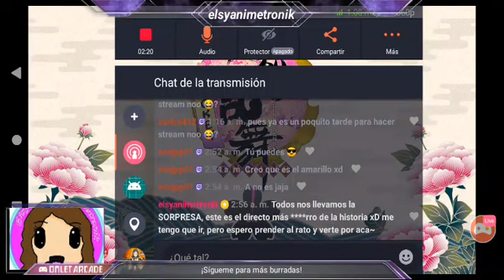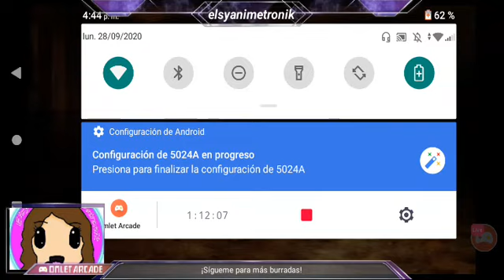28 sep 2020 touken ranbu 10 pisos castillo de osaka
┎┈୨♡୧┈┒
     Abre
 ┖┈୨♡୧┈┚

Stream de Twitch resubido sin editar.

disculpen si el audio está de la riata.

┎┈┈୨♡୧┈┈┒
       Media
 ┖┈┈୨♡୧┈┈┚

┎┈┈୨♡୧┈┈┒
   Secciones
┖┈┈୨♡୧┈┈┚

 ┎┈┈୨♡୧┈┈┒
     Let's Play
┖┈┈୨♡୧┈┈┚

Perfect World ♣

┎┈┈┈୨♡୧┈┈┈┒
      Disclamer
 ┖┈┈┈୨♡୧┈┈┈┚

elsy animetronik, gameplay,stream resubido,